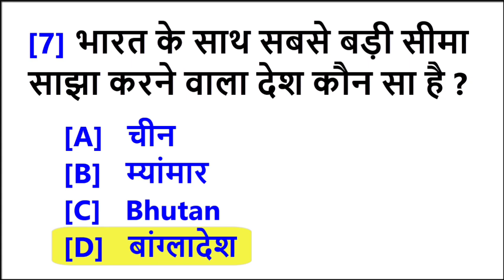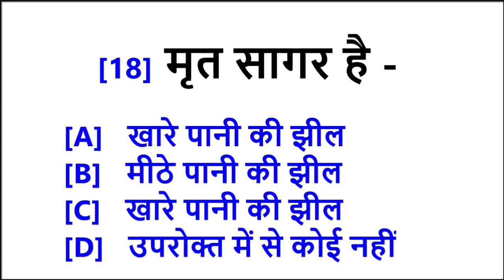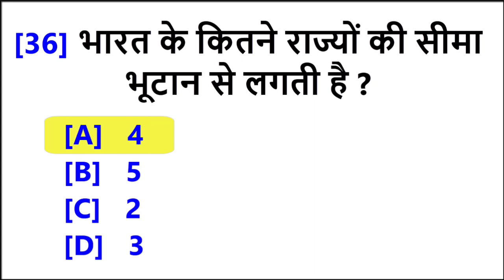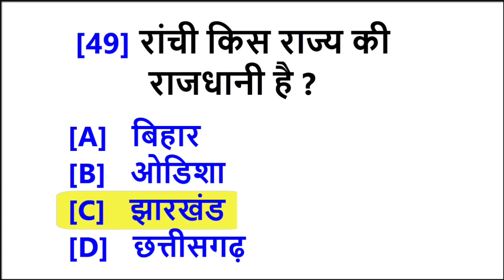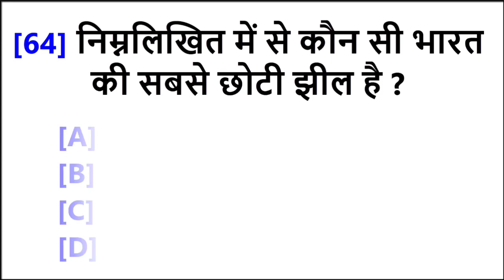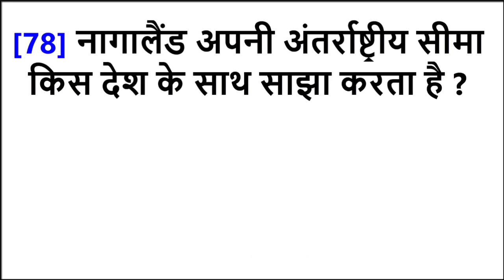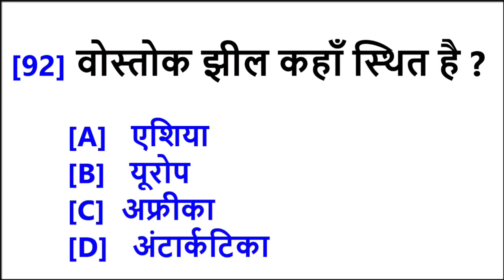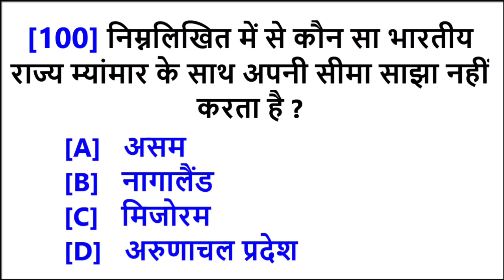100 Geography GK | विश्व भूगोल जीके प्रश्न उत्तर | World Geography GK Questions Answers in Hindi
100 Geography GK | विश्व भूगोल जीके प्रश्न उत्तर | World Geography GK Questions Answers in Hindi | Anirudh Academy